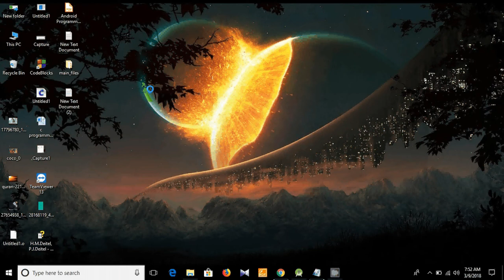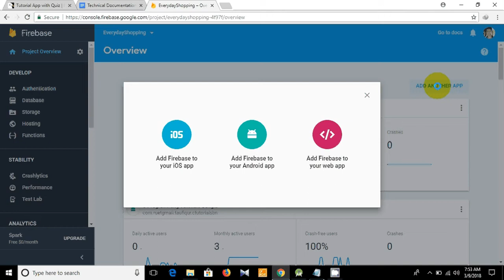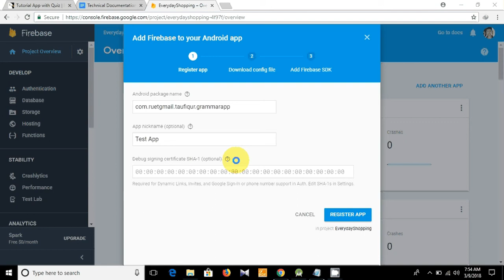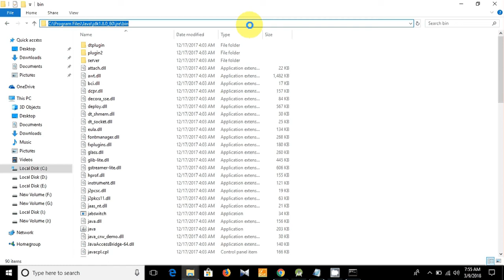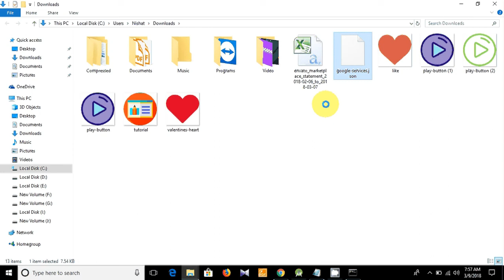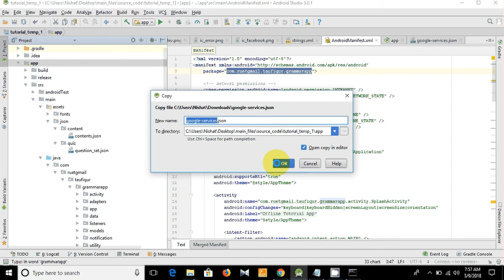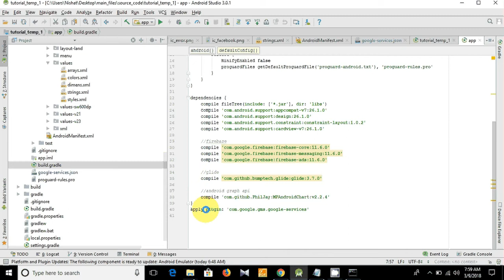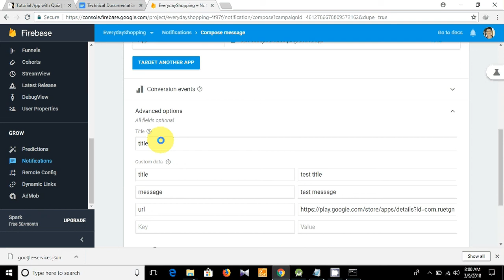06. How to send PUSH Notification from Firebase - Tutorial & Quiz Android App with Source Code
This tutorial shows How to send PUSH Notification from Firebase.

To find SHA-1, run this command in cmd -
keytool -list -v -keystore "%USERPROFILE%\.android\debug.keystore" -alias androiddebugkey -storepass android -keypass android

Need some Freelance service? Hire us

Free android apps and games on Google Play.